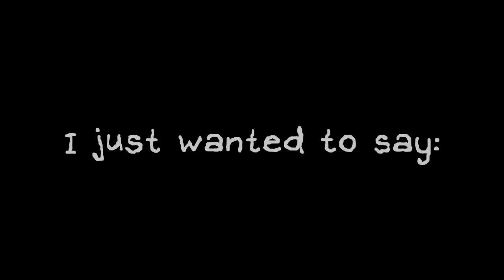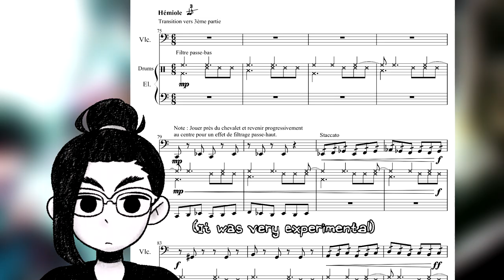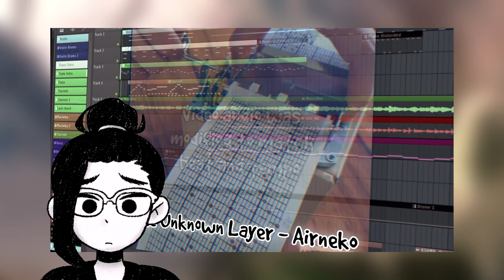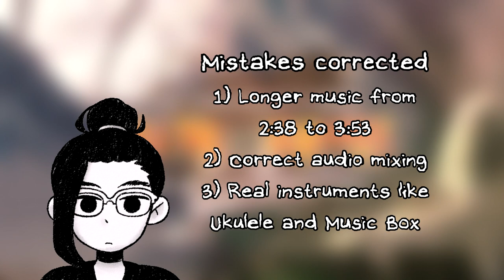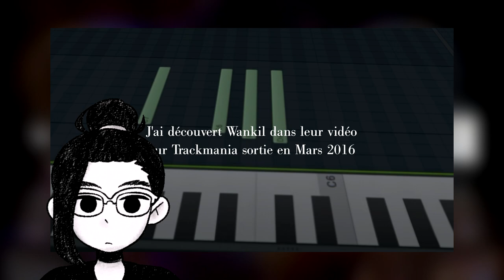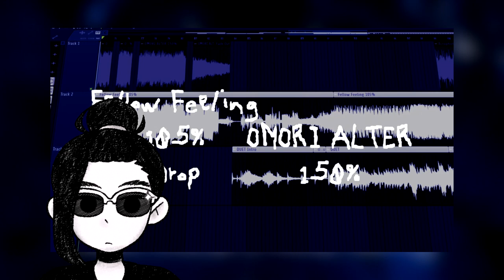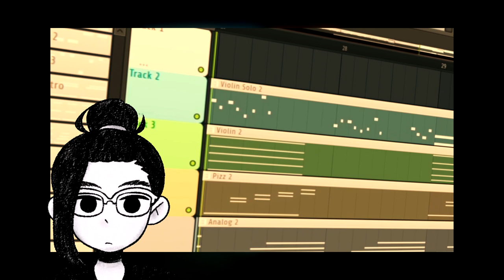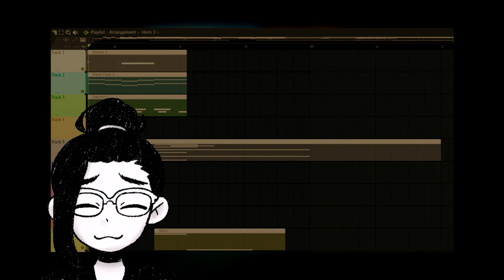Reacting to my top 5 BANGERS of 2021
Warning : Wholesome commentary

Welcome to my 1st video of 2022 !
I'm Airneko and I would like to thank you for the past year. 2021 was definitively a good year for me.
I started to experiment with orchestral, Making music analysis that I disguised as a Tier List and of course some BANGERS.

It was an incredible ride but not without pitfalls. I have already written my statement of the past year in the community tab:
I know a lot of people didn't have the chance to have a good year 2021. So i'm really grateful for my situation despite the event that happened. And i hope that 2022 will be the year of recovery for a lot of people.

And that's not because I have an oversized ego. But because there are flaws to notice
A lot
of flaws
And it's also a good way to give some cool facts because you seem to like that.
Here are the 5 songs I will react and then classify :

"Epic Anime Theme"
(Jesus Christ this name suck)

And you what's your favorite BANGER I made in 2021?
I have the feeling there will be no match... but who knows?
Maybe after watching this video your opinion has changed 😏